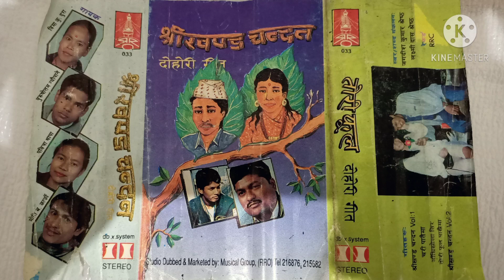nepali Lok dohori geet shree khanda chandana (original)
nepali Lok geet song shree khanda chandana (original)
nepali old song
shree khanda chandana